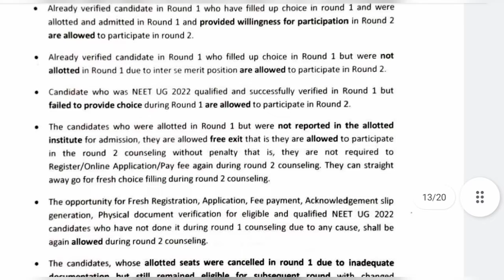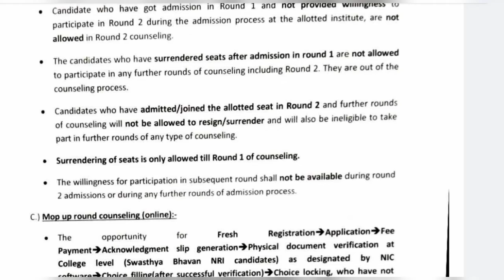neet 2022 round 2 counselling schedule😍round 2 counselling process west bengal,❤️all about round 2